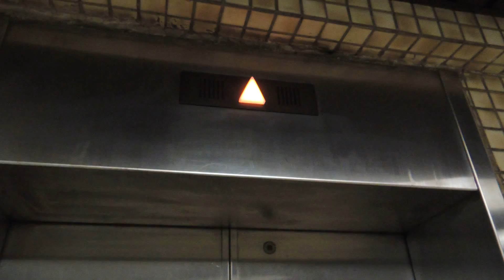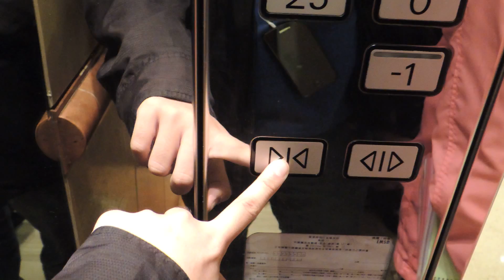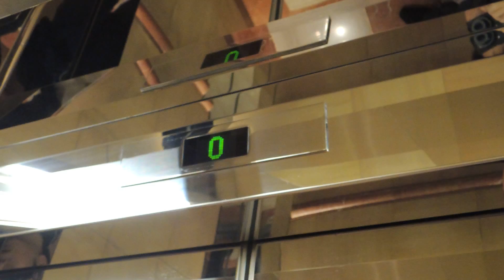灣仔海港中心Schindler高速升降機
地址: 香港灣仔港灣道25號

投入服務日期: 2013年

載重量:1600KG(公斤)—21 Persons(人)

途經層數: B1,G,25-33/F (11層)

此機於2月重新開放，並取代1983年投入服務所採用的設備：

這裏的客運升降機於2012年11月陸續被更新，其中一部於2月初重新開放。

不過這裏的按鈕及部份樓層上落指示燈沒有被更換，但驅動設備、抵站鐘聲及機內樓層顯示器被更換新的。

Schindler High-Speed Traction Elevator at Harbour Centre, Wan Chai, Hong Kong

Year of modernize: 2013